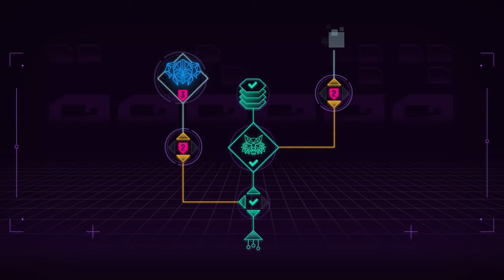Co je ... HeistGeist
Na Game Days jsem si sedl s bratry Martinem Kozmonem a Ivanem Kozmonem. Vyprávěli o nové hře od Doublequote Studio. Co je ... HeistGeist? Je to víc Cyberpunk, nebo pocta filmům jako Dannyho parťáci a Mission Impossible?

Nově tuto sérii uvádíme i v podcast verzi.